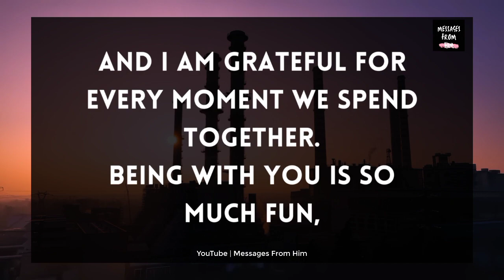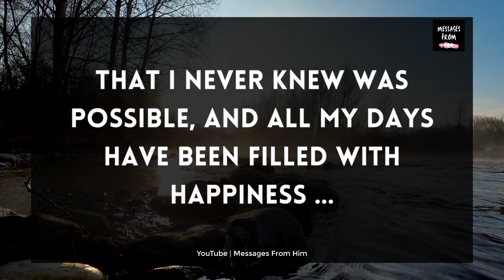💌😢 Babe, Do You Want To Know What They Told About You 🙏💔💫🌹🤫❣️✨🤪 23 May 2023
RELATED QUERRIES :
dm to df
dm df
divine feminine
dm to df twin flame
twin flame